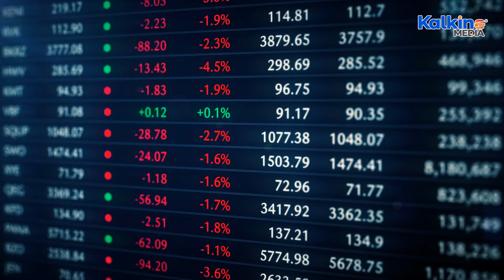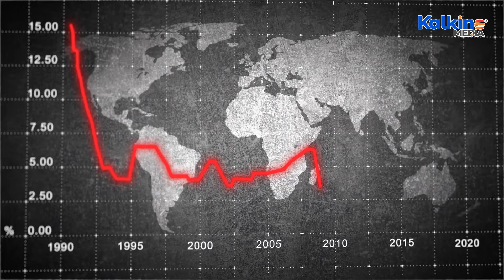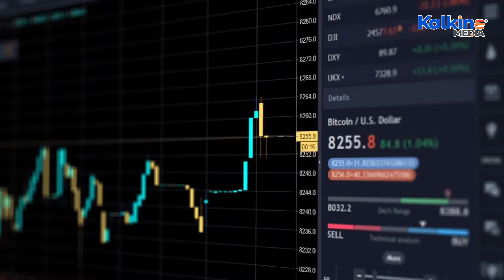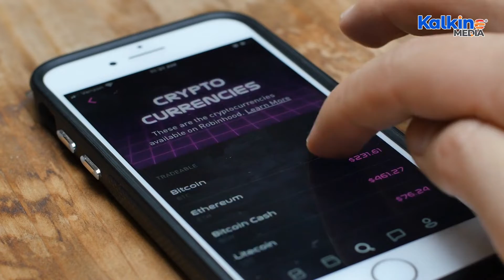Why are Asian shares mixed on warning from the US Federal Reserve? | Kalkine Media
Asian share markets were mixed on Monday as a top U.S. central banker warned investors against getting carried away over one inflation number, while Chinese stocks gained on signs of aid for the country's hard-hit property sector. Watch out this video for more.

Source: Reuters